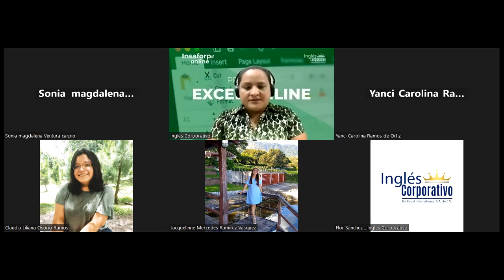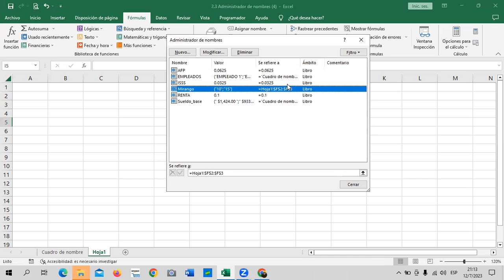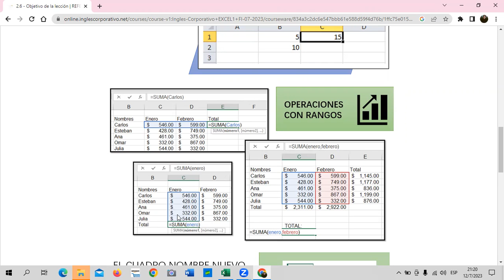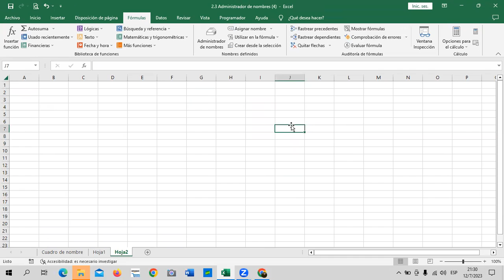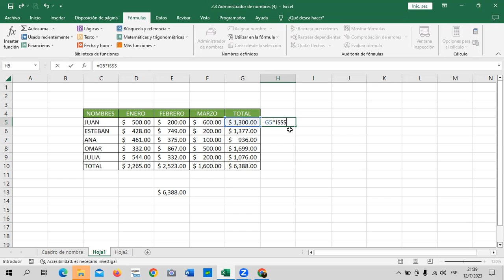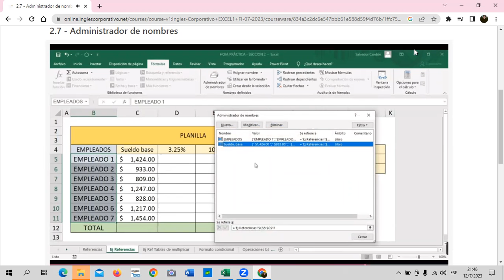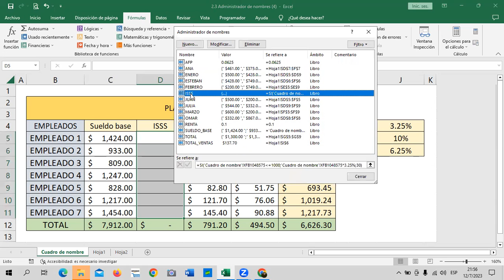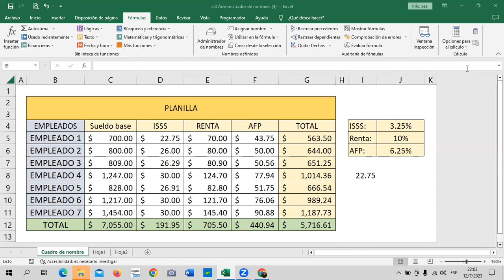Sesión 7 - 12/07/2023 - Guillén – Administrador de Nombre.